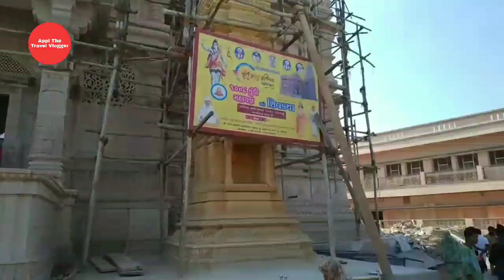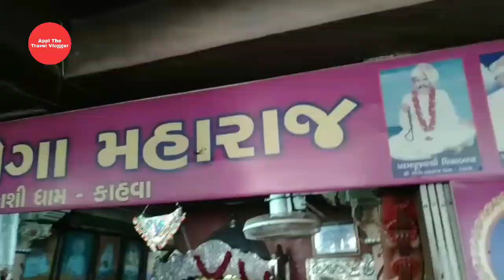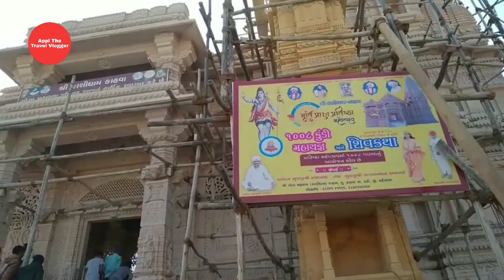chamatkari Kahva na goga maharaj || રાજા ભગત બાપા ના આશિર્વચન || ગોગા મહારાજ ના પરચા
About video
Kahva goga maharaj mandir || Kashi kahva || કાહવા ના ગોગા મહારાજ નો ઇતિહાસ || પરચા
રાજા ભગત બાપા ના આશિર્વચન

Thanks to all volunteers & experience sharers